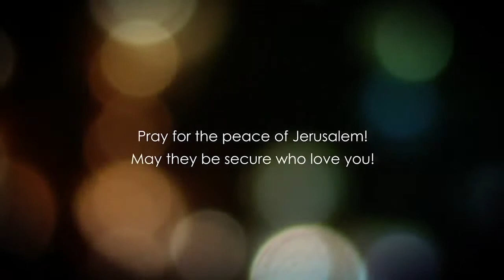Evandjelje po Marku 7. glava deo 2